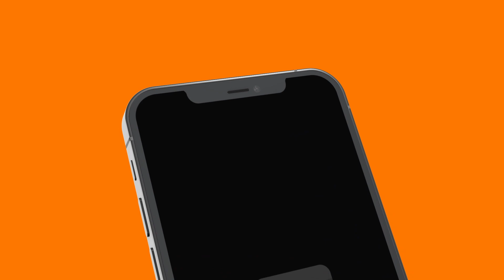SEBURIKOKO S25E12 || SEBURIKOKO NONEHO YARAKAYE || AJE KWIHORERA KWA NYIRAMANA || FILM NYARWANDA